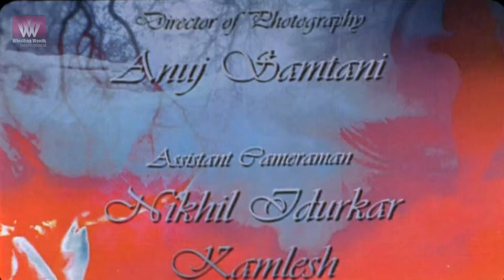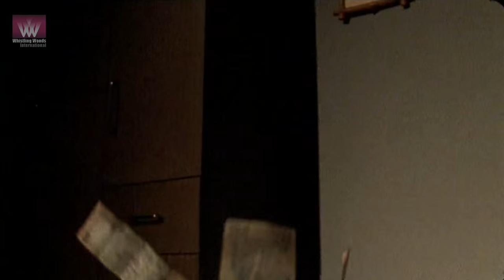Unusual Relationship of Husband and Wife | OUTCRY - Romantic Short Film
A married couple is facing issues with their marriage. The husband is cheating on his wife. Will they ever find true love?

Cast & Crew:
Director: Ashutosh Singh
Music / Sound: Ajit Singh Rathod
Editor: Prathamesh Joshi
Cinematographer: Anuj Samtani